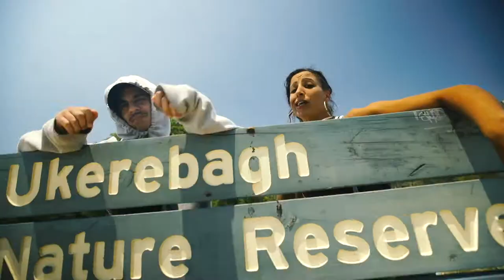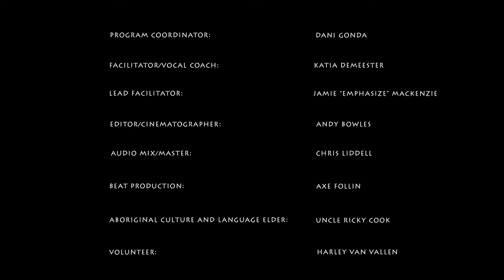Hook, Line & Sinker - TiG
A very special release from TiG with the support of Distance Education & One Vision Productions. SO proud to present to you the world premiere of “Hook, Line & Sinker”.

Big thank you to Elder Uncle Ricky Cook, the amazing teachers and community that support TiG.

Stay proud and never stop telling your stories. May you all shine with unlimited potential!

Proudly Supported by One Vision Productions & Distance Education, NSW.